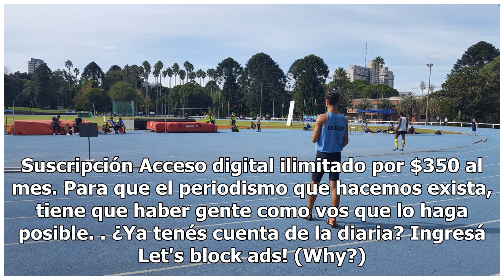Entre medallas y récords nacionales, se disputaron los Grand Prix Estrella Puente y Darwin Piñeyrúa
Largada de los 1500 metros dama. 24 de marzo de 2019 | Atletismo | Foto: Pablo Vignali Destacada participación de Lorena Aires, Mauro Pons, Lautaro Techera y María Pía Fernández. Clásicos del atletismo nacional e internacional, con casi 500 deportistas compitiendo, en la pista de atletismo del Parqu...